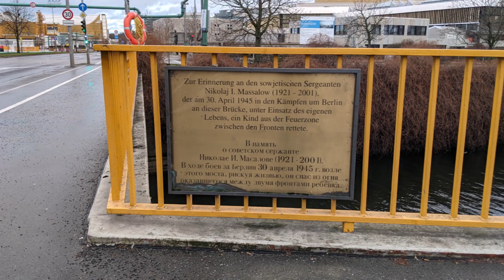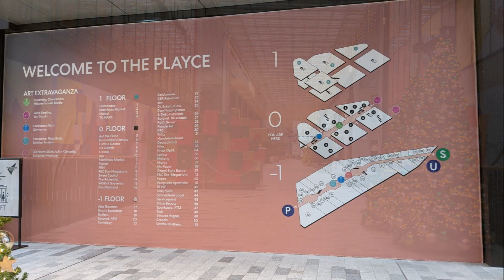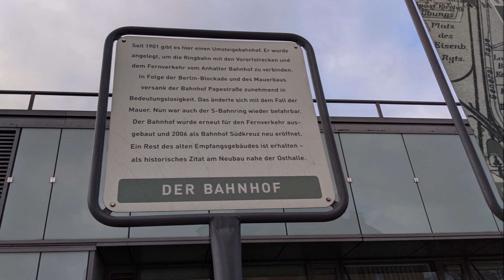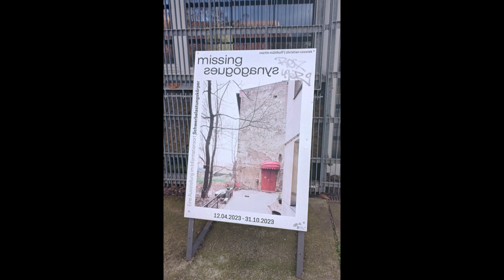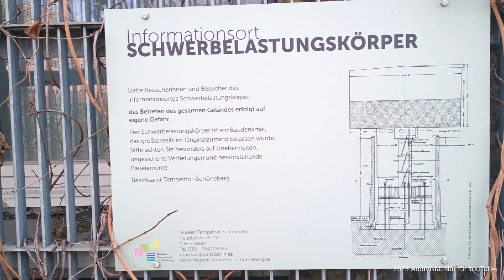Berlin - Weihnachtsspaziergang (Diaschau)